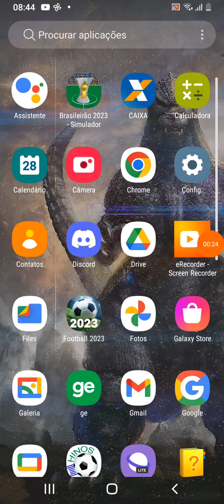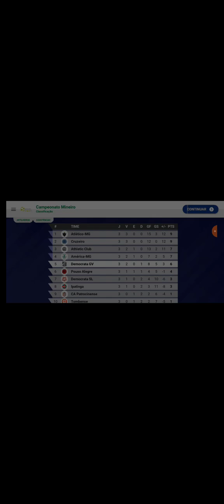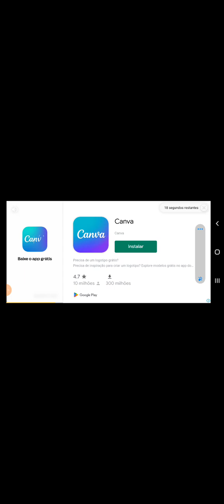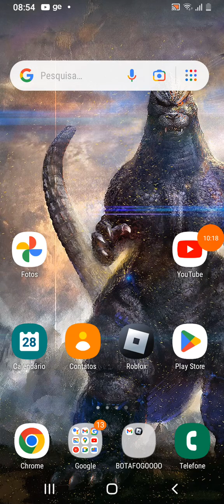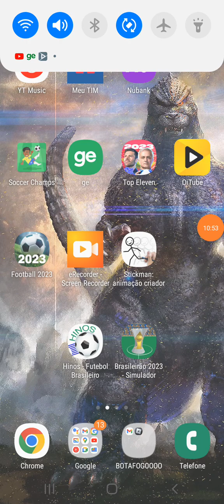jogando soccer champs e falando da bost6 de jogo que foi botafogo x atlhetico😡😡😡